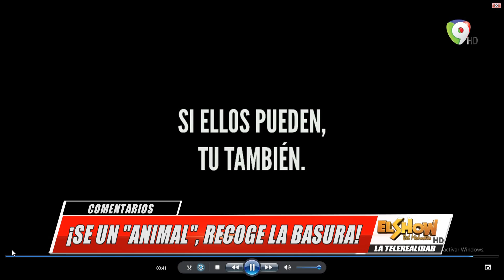Quiero ser Civilizado como los Animales